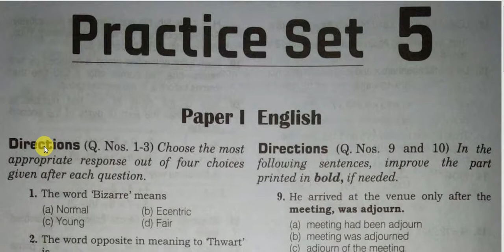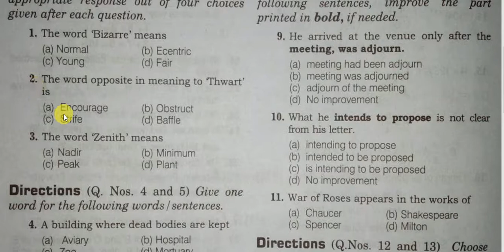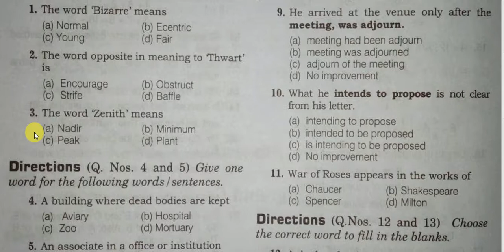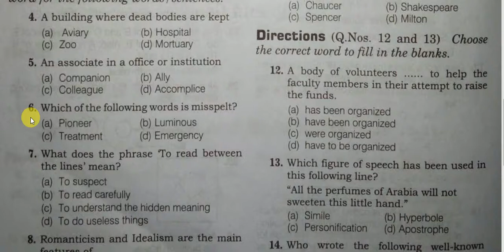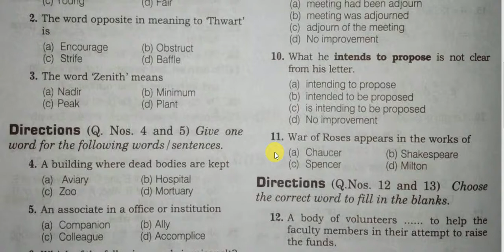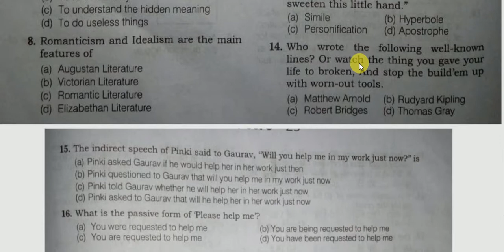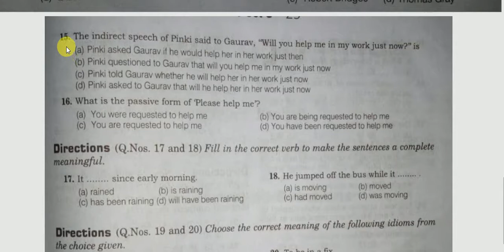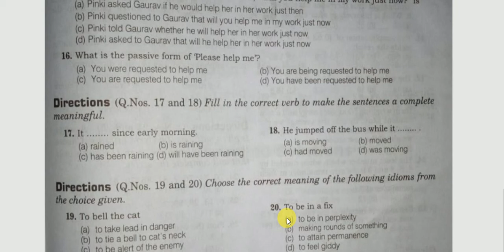ENGLISH PRACTISE SET 2 FOR AIRFORCE X AND Y GROUP